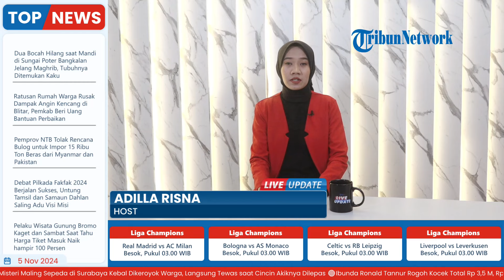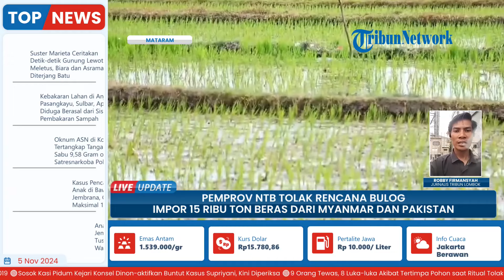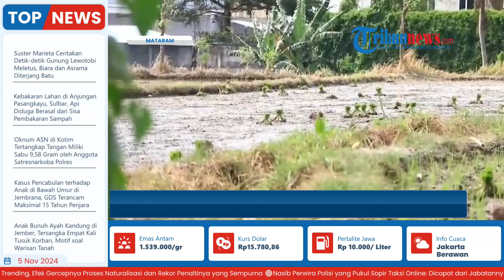Pemprov NTB Tolak Rencana Bulog Impor 15 Ribu Ton Beras dari Myanmar Pakistan pada November 2024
Laporan wartawan, Tribun Lombok - Robby Firmansyah
TRIBUN-VIDEO.COM - Pemerintah Provinsi Nusa Tenggara Barat (NTB) menolak rencana Perum Bulog mengimpor beras sebanyak 15 ribu ton.

Menurut rencana, impor beras ini dari Myanmar dan Pakistan pada November 2024.

Asisten II Setda Provinsi NTB Fathul Gani pada Senin (4/11/2024) mengatakan meskipun ada penurunan produksi sebanyak 5,53 persen berdasarkan data Badan Pusat Statistik (BPS) NTB, namun tidak mempengaruhi kebutuhan konsumsi beras yang hanya 500 ribu ton. (*)

Program: Live Update
Host: Adila Ulfa Muna Risna
Editor Video: Ika Vidya Lestari
Uploader: Dyah Ayu Ambarwati